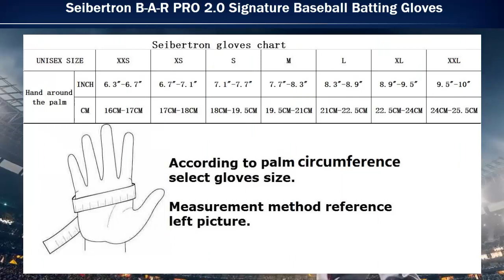The Most Durable & Best Performing Baseball Batting Gloves on the Market | BBA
Batting gloves are an essential part of baseball and softball gear. For hitters, gloves are great in providing a better grip on the handle of their bat and allowing them to wield the bat more comfortably.

Gloves are also great in diminishing any sting you may feel during hitting. Such sting, also called feedback vibrations, is quite common if you fail to hit the incoming baseball with the sweet spot of the barrel. And such feedback can make you feel quite uncomfortable after such as inaccurate hit.

The gloves help mitigate the feedback and lets you enjoy a more comfortable swinging experience on the plate.

To make things easier, we have shortlisted 5 of the best batting gloves available on the market right now. In short-listing these five products, we have considered a number of factors such as weight, the amount of padding,

variety of color and other options, the material used in their construction, size adjustment options, durability as well as price.

05- EvoShield EvoCharge Protective Batting Gloves

EvoShield Protective Batting Gloves utilize our Gel-To-Shell custom-molding technology to protect your hands from wild pitches. The digital embossed sheepskin leather palm gives you better control and feels of the bat

while the sleek molded pull tab secures and supports your wrists. Protect your future and don't let the unexpected dictate the outcome of your at-bat. - Gel-to-shell technology: begins soft and flexible, transforms to hard and protective in minutes - Impact is dispersed: not absorbed - Custom molding shell: molds to user's body shape, ensuring a perfect fit - Sheepskin leather palms: for better control and feel of the bat - Lycra backhand: for comfort and breathability - Sleek molded pull tab: to secure supportive wrist strap - Shield is washable: air dry

Best to Buy on Amazon

04- Seibertron B-A-R PRO 2.0 Signature Baseball Batting Gloves Super Grip Finger Fit for Adult and Youth

*- Method for choosing the size, According to palm circumference not including thumb, refer to the left size chart.
*- Centimeter data has less deviation than inch data
*- Anti-slip silicone fingerprint for superior grip(Not anti-slip when wet); hook and loop closure cuff design makes gloves easy to wear and take off; gel padded palm for shock absorption; palm and side finger perforations for extra ventilation.

03- Under Armour Men's Clean Up V Batting Gloves

HeatGear on back of hand wicks sweat dries fast & adds 4-Way Stretch. Embossed synthetic overlays add support, structure & grip without losing flexibility.

02- Franklin Sports MLB Cold Weather Pro Batting Gloves

The Cold Weather Pro Series Batting Gloves from Franklin Sports features an insulated neoprene back that retains heat while still allowing the glove to breathe, the soft pro-boa wrist lining reduces closure friction and maximizes heat retention, while QUAD-FLEX anticipates the flexing of your palm for a perfect fit around the bat without bunching. The one-piece Pittards Digital sheepskin leather maintains softness and superior grip in all conditions. Franklin Sports is the Official Batting Glove of Major League Baseball.

01- Franklin Sports Neo Classic II Series Baseball Batting Gloves

Your young slugger will swing with confidence in these Franklin youth Neo Classic II batting gloves. They combine a one-piece Pittards Digital sheepskin leather palm for superior grip with spandex material on the back for an extremely flexible, comfortable fit.

Discover the best in Best Sellers. Find the top 10 most popular items in Amazon Best Sellers. We searched far and wide for the very coolest deals and the very best items on Amazon available.